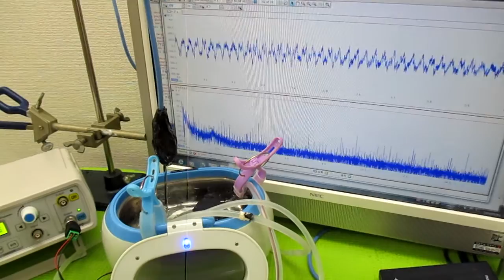超音波洗浄器の利用技術